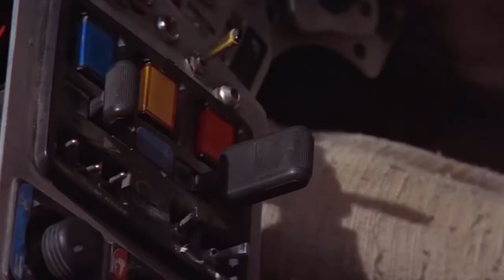Mad Max/Star Wars Crossover (Fan Made) trailer